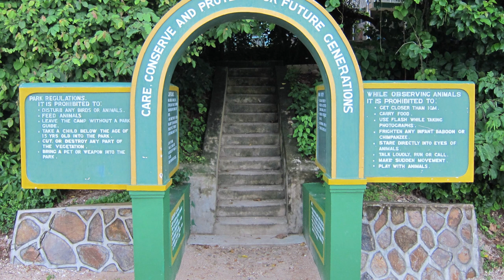Why Did Chimps Go To War? | The Gombe Chimpanzee War 1974-1978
The Gombe Chimpanzee War was a war between rival groups of chimpanzees in western Tanzania. Until world-leading primatologist, Jane Goodall observed this brutal war, it was largely thought that chimpanzees were placid and gentle apes. They were our kinder cousins and human atrocities like savage killings, premeditated murder, and uncontrolled aggression were unique to mankind. But witnessing the attacks in Gombe Stream National Park back in the 1970s changed our perception of these incredible animals. They, too, had a nasty side and one that shocked scientists far and wide.